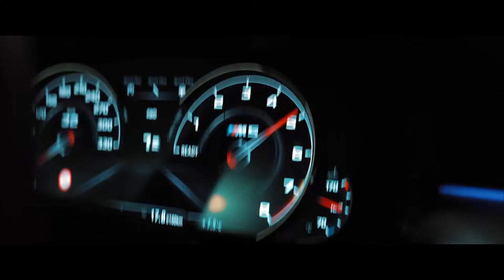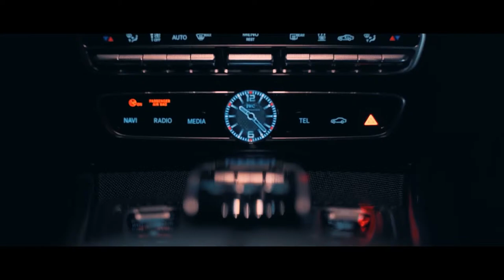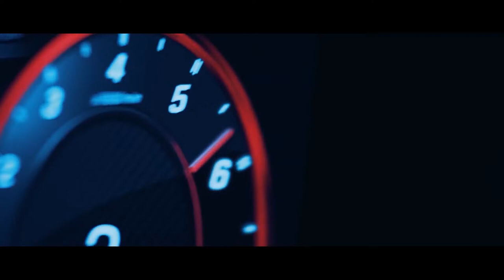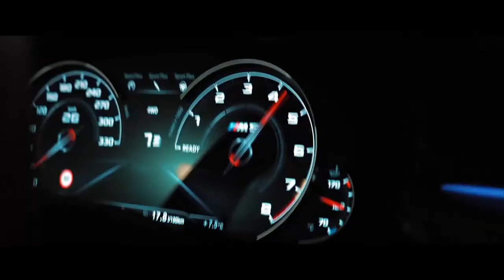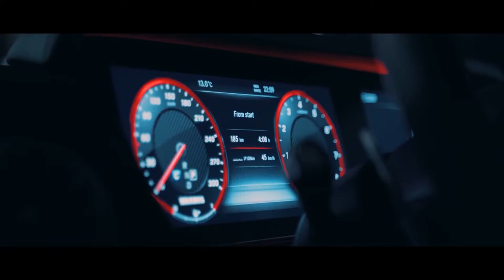Car Music 2024 🎧 Bass Boosted Songs 2024 🔥 Best Remix Of EDM, Party Mix 2024, Best House Music 2024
These amazing music mixes will make your car ride to work or school an EDM paradise! Whether you're a fan of dance, pop, or hip-hop, these music mixes have something for you!

From car music to bass boosted songs, these mixes will have you feeling the Bass Everywhere! So turn up the volume and enjoy some of the best music around!

🔥Tracklist:
[00:00:00] - Alban Chela & Tiri Gjoci & Veronica Bravo - Broken In Pieces
[00:02:59] - Coopex - Memories (ft. Amanda Yang)
[00:06:13] - 2Hounds & Adriana Vitale - Without Me
[00:08:47] - UMAII - París
[00:10:48] - All Falls Down (NEMESIS, New Beat Order & Rachel Morgan Perry Cover)
[00:12:58] - Why Do You Lie To Me (Faruk Orman, Paul Keen, OVERHEAT Cover)
[00:15:37] - Flero & Samuei - Vigilante
[00:18:08] - Faruk Orman & 5lowers - One You Desire
[00:20:24] - Ivan Russo - Far Away
[00:23:28] - Antrex, Ramori - Never Let Go
[00:26:23] - Blue Bird (Harddope, Amelia Khor, PACANI Cover)
[00:29:46] - Ken, Trve - Day & Night
[00:32:14] - California Dreamin' (Reaktive ft. HALUNA Cover)
[00:34:28] - As Long As You Love Me (PACANI _ Ben Plum Cover)
[00:37:06] - That's Hilarious (Ben Plum & PACANI Cover)
[00:39:14] - Beautiful Mistakes (Ben Plum, Stayer, PACANI Cover)
[00:41:22] - Natural (Nito-Onna, Yohan Gerber, HORT3N Cover)
[00:43:46] - Besomorph & Anthony Keyrouz - Apologize (ft. Lunis)
[00:46:05] - Lucid Dreams (Faruk Orman & Ben Plum & PACANI Cover)
[00:48:22] - Believer (The FifthGuys & Shiah Maisel Cover)
[00:50:43] - CPX & Yohan Gerber - Dancing With Your Ghost (ft. Britt Lari)
[00:52:56] - The FifthGuys & Godmode & Onyra - The Monster
[00:55:31] - Beauty And A Beat (EQRIC, PHARAØH, Timmy Commerford Cover)
[00:57:48] - EMDI & Britt Lari - All Over The World

BASS BOOSTED
EDM BASS
2024
NEW
CAR
BASS
CAR BASS
CAR MUSIC
DROPS